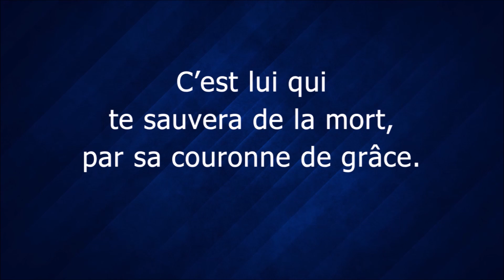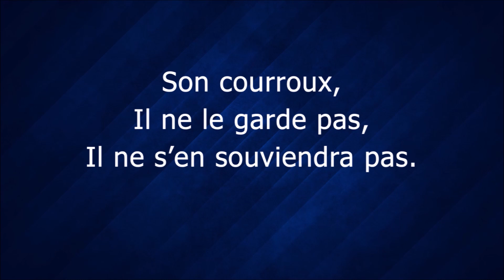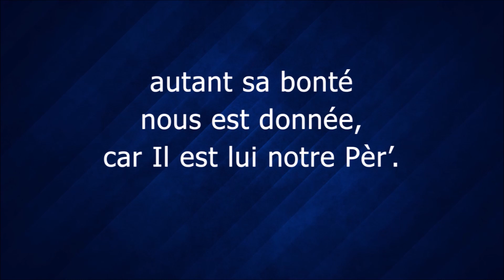063 Ô mon âme, bénis l'Éternel tiré du psaume 103 — vidéo chant